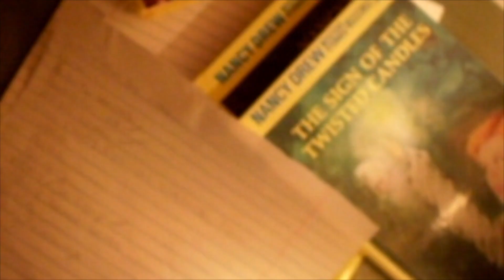A day of baking and cooking VLOGTOBER DAY 11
Fall season is a time I love to bake and cook.  The changes in the season to me is beautiful.  Able to wear sweaters, bake, cook and decorate for Fall just puts me in a happy mood. Brings a smile to my face.  I love Fall time 🍁